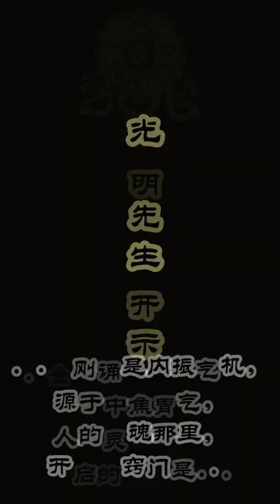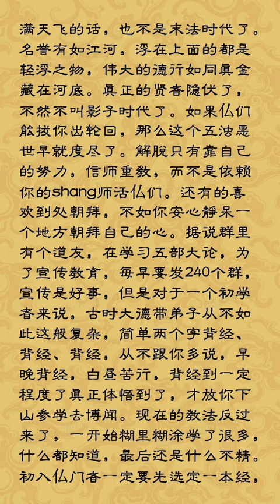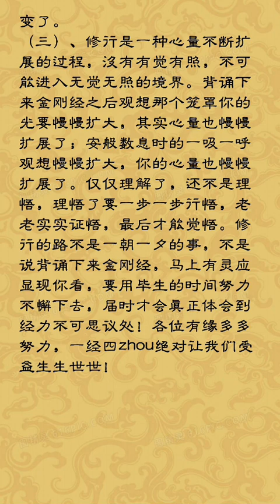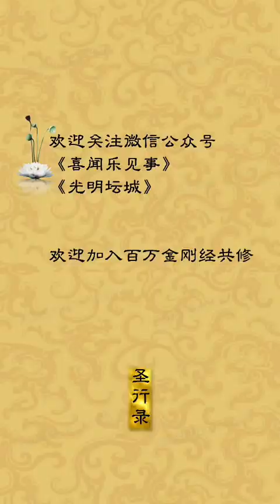光明先生開示四十三